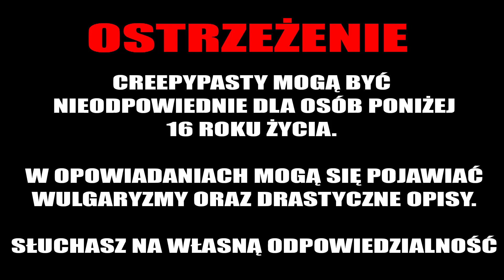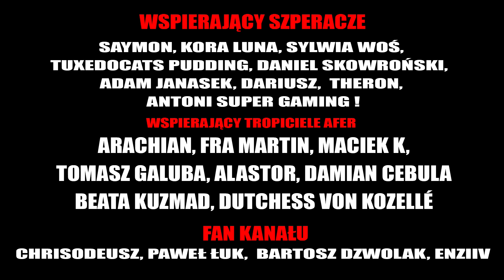Gwoździe - CreepyPasta [LEKTOR PL]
Robert Siwek (środa)

💀 Wsparcie na początek :
       Xardas Wielki,  Jayker X,  Adrian Iwaniak, WojtazX, magdalena kozłowska, Krzysztof Lenart, Alduric, Papay B.P

💀 Szperacz :
      Kora Luna, SAYMON, Daniel Skowroński, Tuxedocat Pudding, Adam Janasek, Dariusz, Sylwia Woś, Theron, Antoni Super Gaming !

💀 Fan kanału :
      Chrisodeusz, Paweł Łuk, Bartosz Dzwolak, Enziiv

💀 Tropiciel afer :
       Arachian, Fra Martin, Maciek K, Tomasz Galuba,  Alastor, Beata Kuzma, Damian Cebula, Dutchess von Kozellé

☛ WESPRZYJ NAS!
Chcesz wspomóc moją pracę? Możesz to zrobić poniżej!